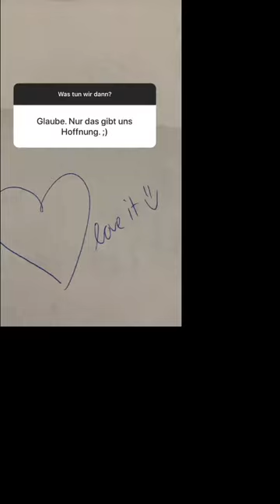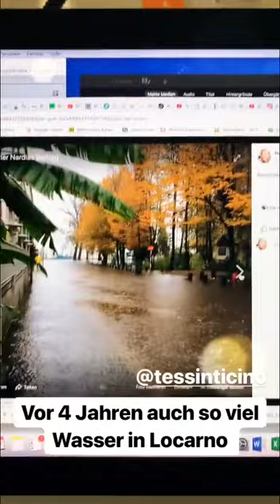12.11.18- Nachdenklich, was ist schon Sicherheit?